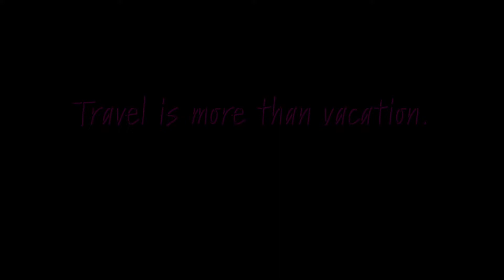Solo Travel Like A Bawse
This week I was joined by Keem, @thepassportabuser!! We talked about our solo travel experiences, learning the best life lessons through travel, and how her million dollar company helps women leave fear behind and confidently take their first solo trip. Get on board.

I’ve put together an itinerary pack that includes five different weekend friendly roadtrips hours from NYC. Take the stress of planning and packing off the table and focus on the road.

Never miss a Travel N Sh!t beat! Keep up with guest updates and all things Travel N Shit.

If you’re REALLY feeling froggy, please take this quick listener survey so I can get to know you better!

Be social!